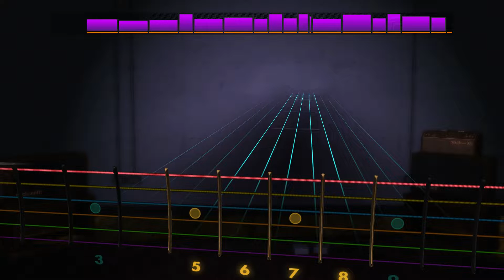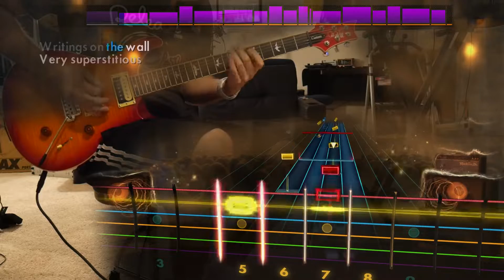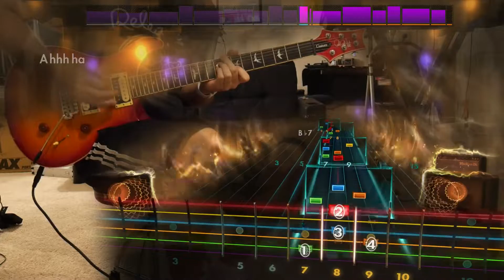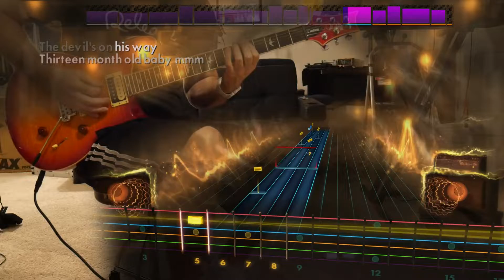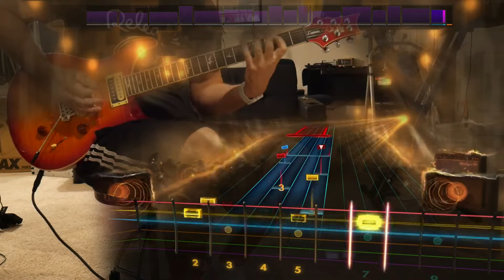Superstition - Stevie Wonder (Lead) Rocksmith Remastered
hey this was easier in guitar hero